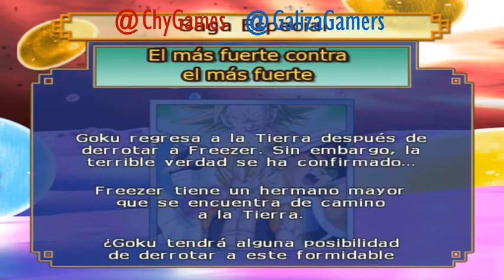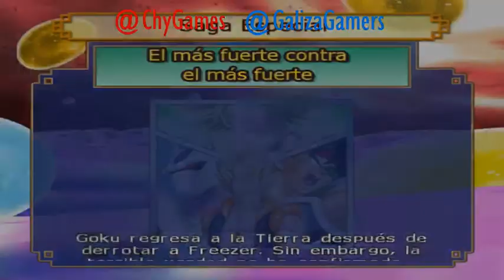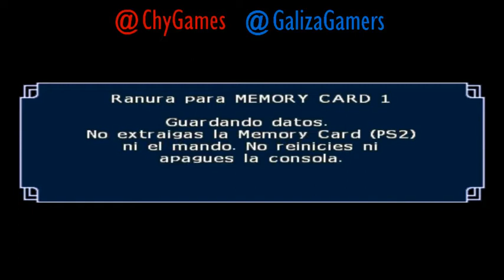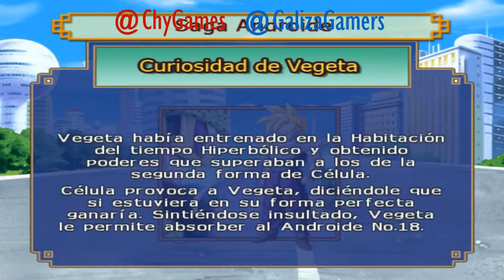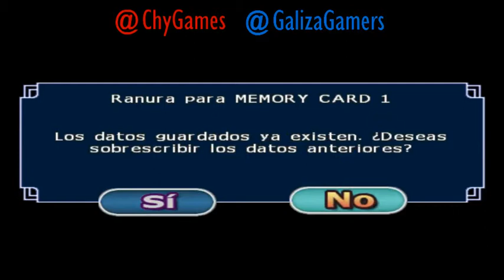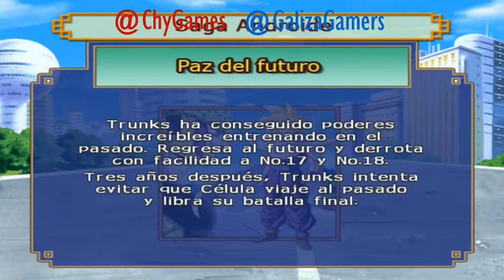Livestream Dragon Ball Budokai Tenkaichi 3 ""Modo historia" #3